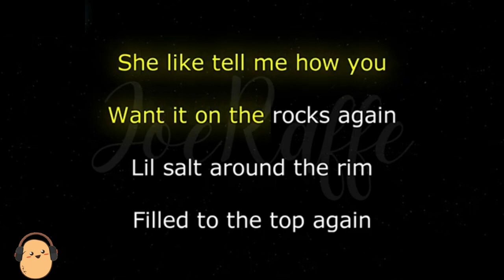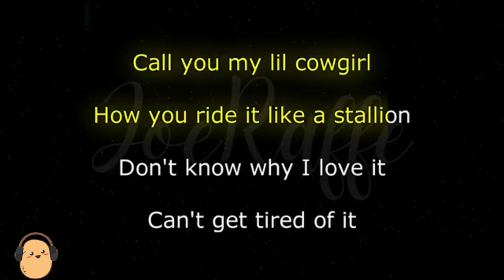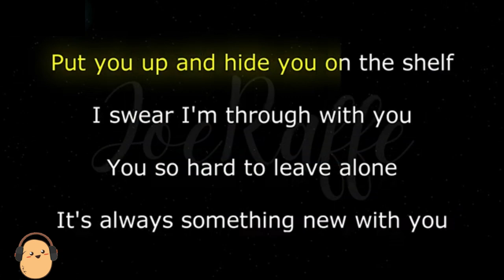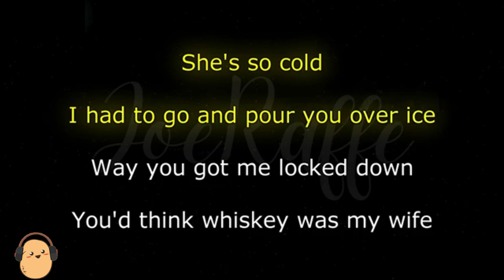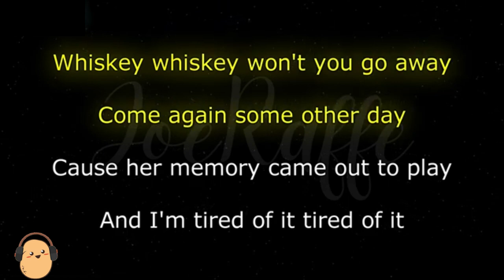Moneybagg Yo WHISKEY WHISKEY Ft Morgan Walle (Karaoke)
## 🎤 Get Lit! 🎤 Moneybagg Yo - WHISKEY WHISKEY (ft. Morgan Wallen) Karaoke! 🥃

Ready to unleash your inner country-rap star? 🤠 This is your chance!

We've got the hottest track of the summer - "WHISKEY WHISKEY" by Moneybagg Yo and Morgan Wallen - KARAOKE STYLE! 🔥

This ain't no ordinary karaoke video, fam. We're talking:

• Crystal-clear audio so you can hear every note (and every sip of whiskey) 🎶
• Lyrics right on screen so you can sing along like a pro! 😎
• Epic vibes to make you feel like you're on stage with the legends themselves! 🎉

Don't just watch, SING ALONG! 🎤

Click play, grab your mic, and let's get this party started! 🍻

[VIDEO START]

(Show the karaoke video with lyrics on screen)

[VIDEO END]

This video is going viral! 💥